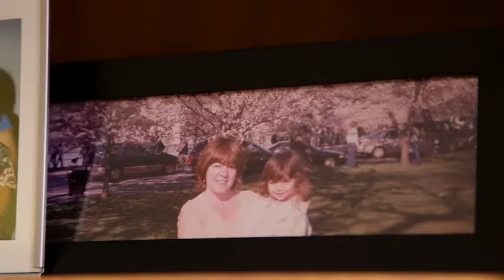Debbie Shore from Share Our Strength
The co-founder of the nonprofit shares a bit of her  professional and personal journey.